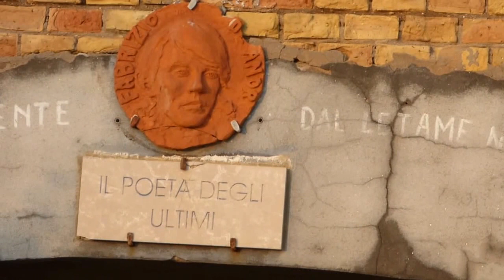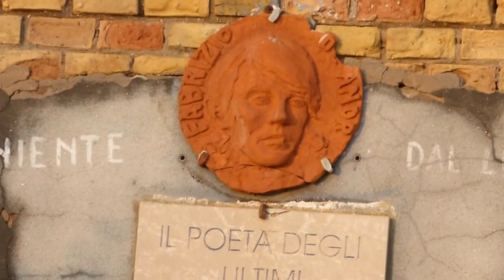Pedaso, Lungomare dei Cantautori, Fabrizio De André (manortiz)